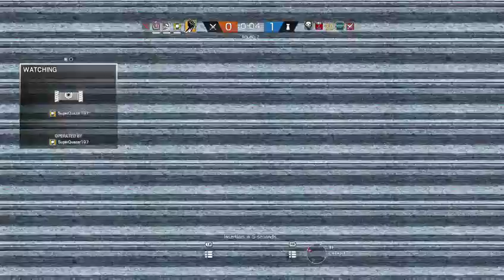The Siege - A weekend of rage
Just some weekend siege.